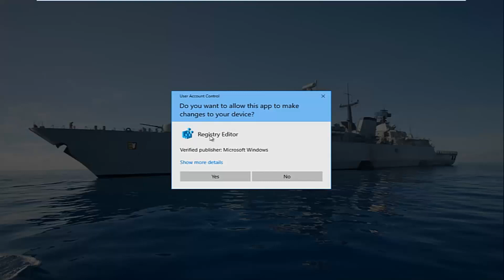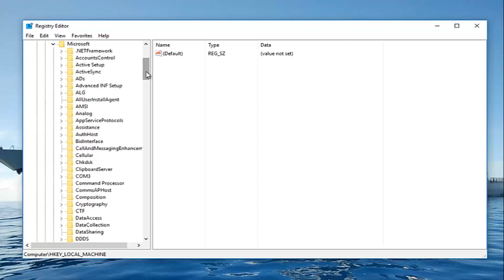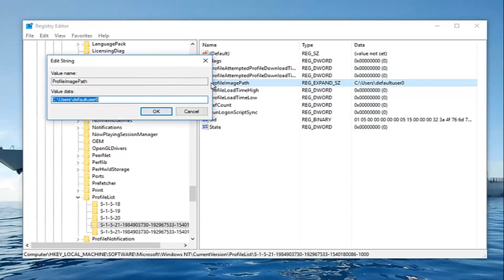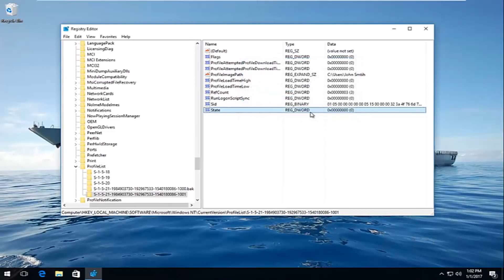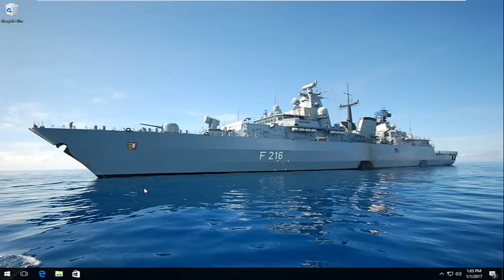The User Profile Service Service Failed the Logon. User Profile Cannot Be Loaded FIX [Tutorial]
A user profile is a collection of settings that make the computer look and work the way you want it to for a user account. It contains the account's settings for desktop backgrounds, screen savers, pointer preferences, sound settings, and other features. User profiles ensure that your personal preferences are used whenever you sign in to Windows.

A user profile is different from a user account, which you use to sign in to Windows. Each user account has at least one user profile associated with it.

This tutorial will show you how to fix when you log on to Windows  using a temporary profile, and get the following error message:

The User Profile Service failed the logon. User profile cannot be loaded.

Issues addressed in this tutorial:

user profile service failed the logon
user profile service failed the logon user profile cannot be loaded
user profile service failed the sign in windows 10
user profile service failed the logon windows 10
how to user profile service failed the logon
user profile service failed logon
user profile service failed login
user profile service failed logon user profile cannot be loaded
user profile service failed logon windows 7 dell
pc user profile service failed logon
user profile service failed sign in user profile cannot be loaded